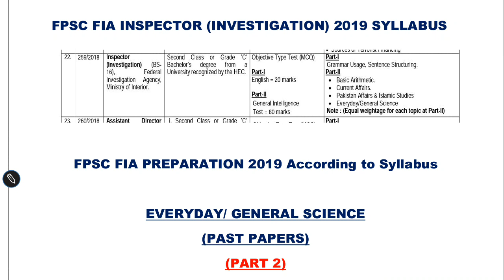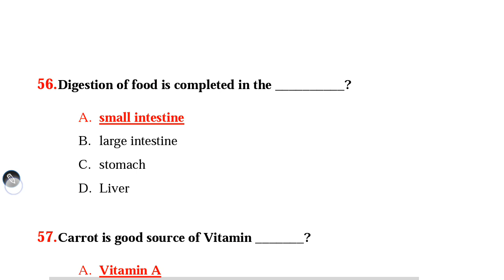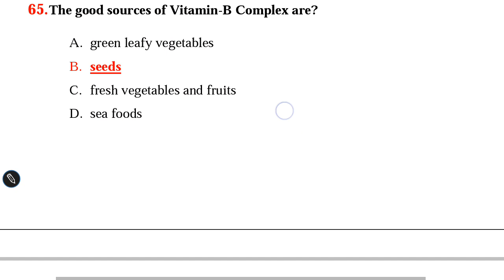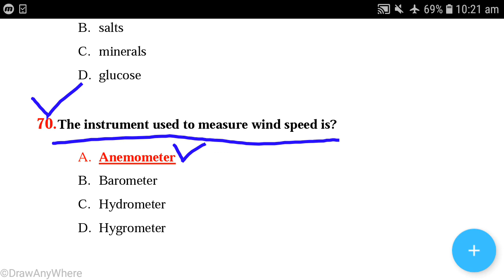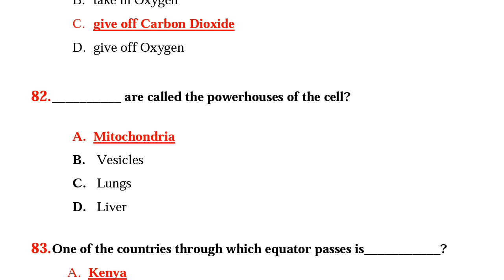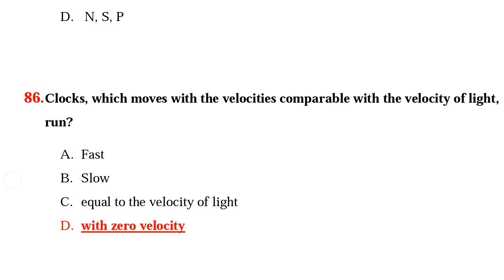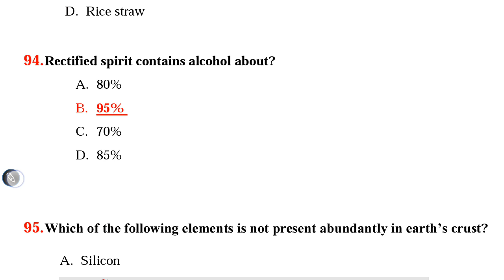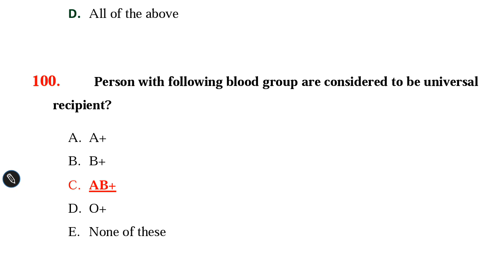FPSC FIA Test Preparation 2019|| Everyday/General Science Part 2 || With Full Explanation.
Everyday Science Mcqs. Here you will find the General Science Multiple Choice Questions Mcqs are from Biology, Chemistry, Physics and Atmospheric Studies.
All Important Abbreviation related to Everyday Science in MCQs. General Science mcqs and Scientific facts MCQs. Everyday Science MCQs with Answers.